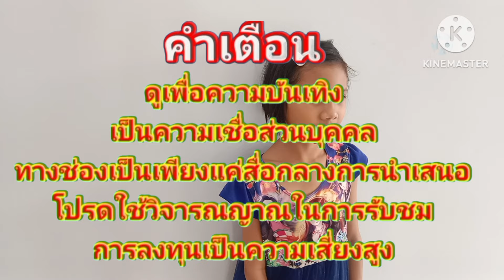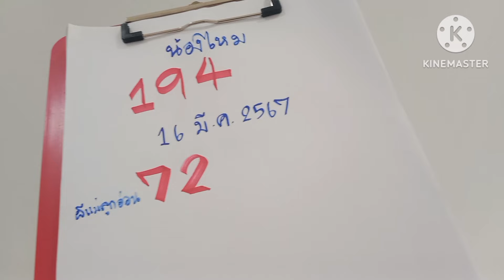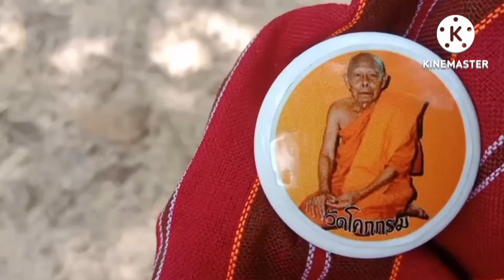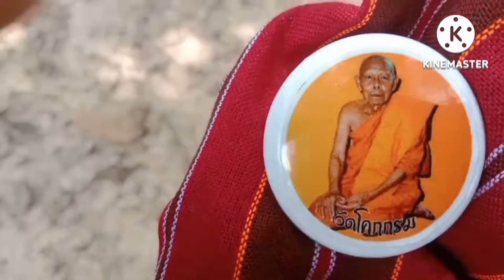ผีแม่ชีเฮี้ยนฮ้องบอกเลข3โตจังจังงวด16มี.ค67